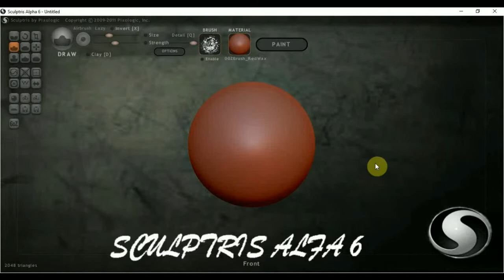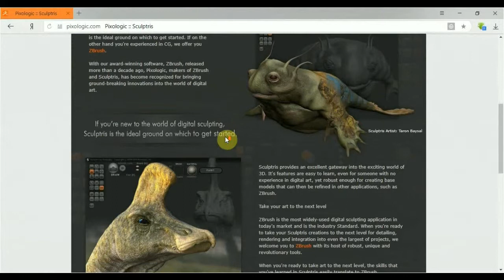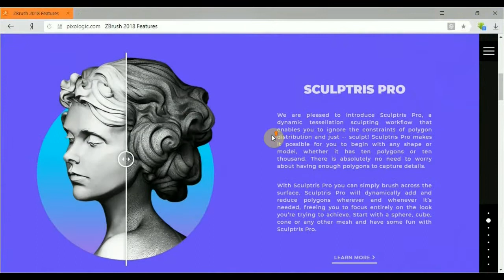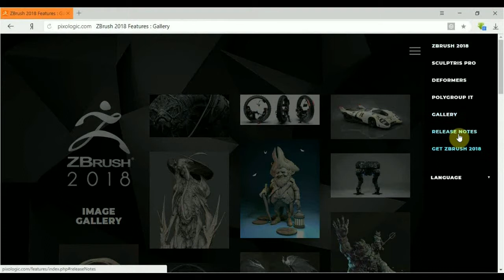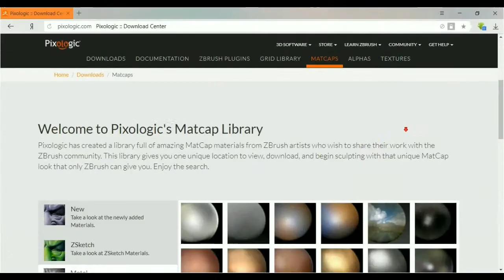Скульптрис Альфа 6 где скачать световые сферы